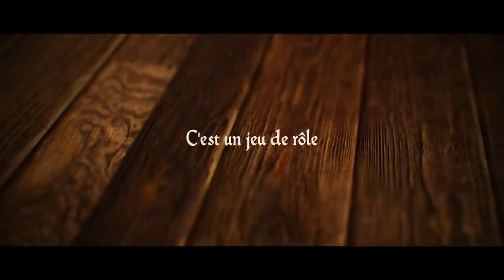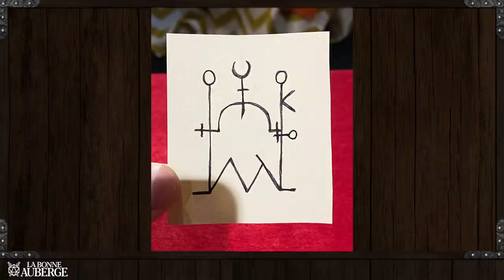La Bonne Auberge - S02E09 - Apparitions, mystères et révélations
La compagnie du baluchon en apprend plus sur les fragments d'Agares et la quête de Malken tandis que certains gardent un voile pudique sur leurs fréquentations présentes ou passées.

Merci à Rémi de Alpine Workshop pour le magnifique écran du maître, retrouvez sa marque spécialisée dans les articles de jeux de rôle et de plateau sur Instagram : @mythic.wood

Merci à Loot Studios pour leurs magnifiques designs de figurines et à Lucas pour les impressions 3D en résine.

Retrouvez La Bonne Auberge le dimanche 14 mars à 19h en direct sur Twitch

Ingénieur du son : Florent Simon
Mix son : Florent Simon
Cheffe décoratrice : Doriane Hugues
Montage : Jean-Baptiste Ballié
Musiques : Audio Network
Musique Génériques : Max Mammouth & Luciano Stirling
Graphisme : Ben Renaut et Lucien Maine
Générique : Vincent Follézou
Peinture figurines : Julien Mindel (Instagram : @dueling_brushmen) Jean-Baptiste Ballié (Instagram : @jbballie)